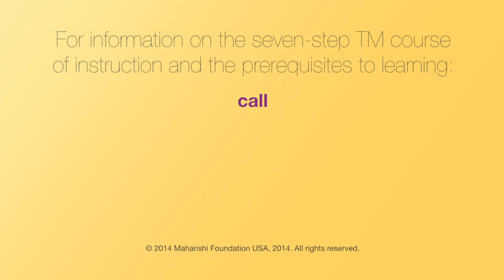Go Red for Women spokesperson Dr. Suzanne Steinbaum: TM Benefits Heart Health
For more information on the health benefits of Transcendental Meditation or to find a certified female teacher:

The TM technique is the single most important thing that women can add to their daily routine because it will make every aspect of life better. With TM you'll be happier, healthier, clearer, more creative and more fulfilled in yourself as a result.

Transcendental Meditation® for Women is the only organization run exclusively by women offering the wide range of benefits of the Transcendental Meditation® program exclusively to women for their health, happiness and fulfillment in life.